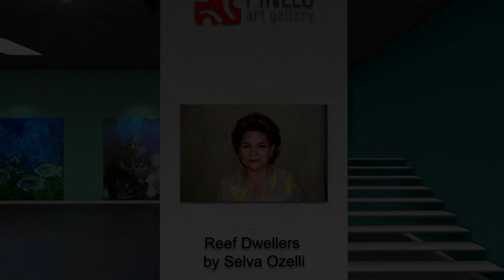ReefDwellers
Reef Dwellers art show by artist Selva Ozelli celebrates the role of the oceans in our everyday life and inspires action to protect reefs which occupy only 0.1 per cent of the global sea surfaces. But more than 25 per cent of marine biodiversity is supported by them.